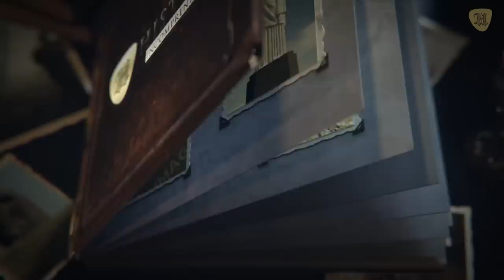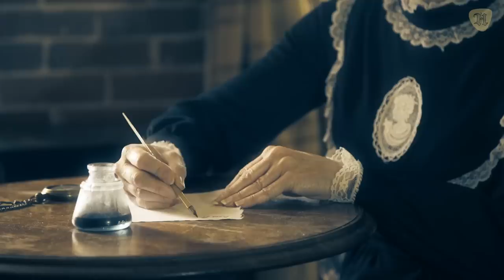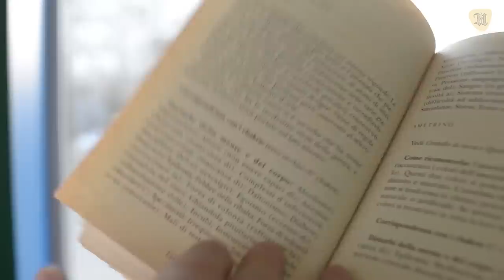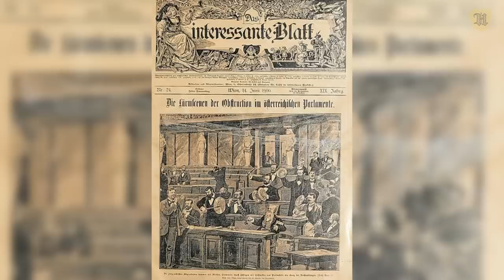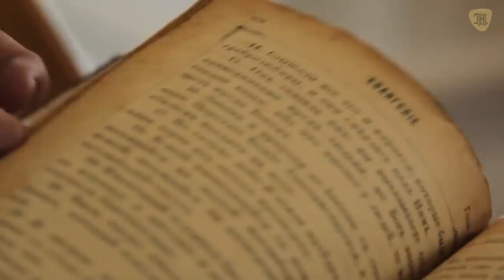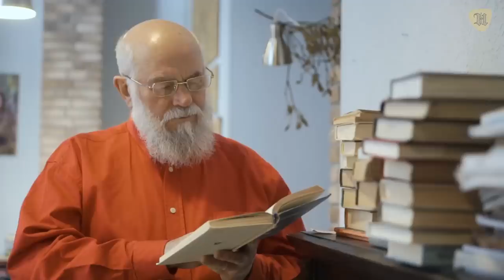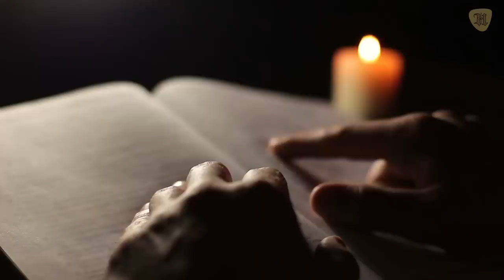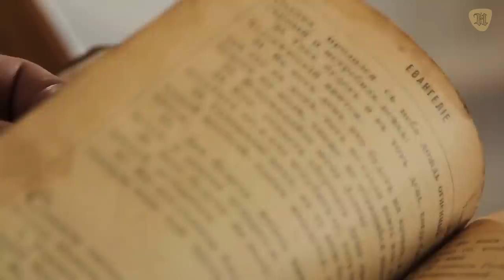Francisco José I, el emperador que vivió la destrucción del Imperio Austrohúngaro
El emperador Francisco José reinó durante 68 años, el período más largo de entre quienes gobernaron la dinastía real de los Habsburgo y el tercer reinado más duradero de la historia de Europa.

Aquel hombre de bigote intimidante y sonrisa benigna se convirtió en un símbolo de integración, cuya muerte dejó a la monarquía sin uno de sus más valiosos pilares. Sin embargo, otros puntos de vista lo señalan como un burócrata sin alma que sabía que estaba llevando el imperio al abismo.

Conozcamos la vida de Francisco José, el emperador que vivió la destrucción del Imperio austrohúngaro.